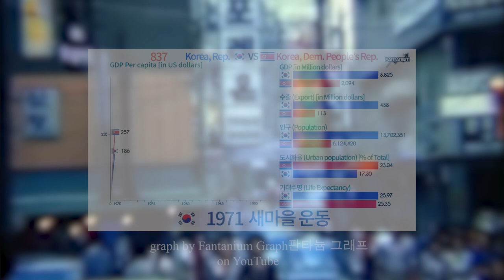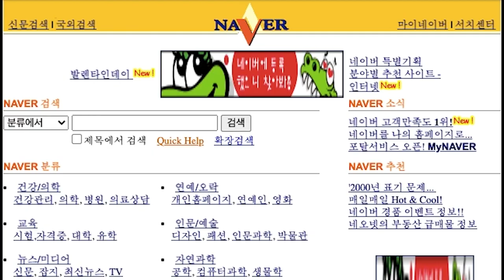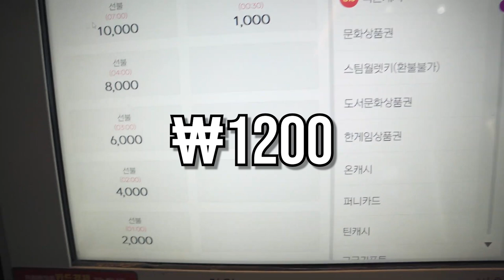Why Are Koreans So Good at Videogames!?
Gaming might just be South Korea's national sport and Koreans in general just seem naturally talented at any video game they come across. Have you ever wondered why? Explore Korea's culture and history to see how it's impacted one of Korea's most popular hobbies today.